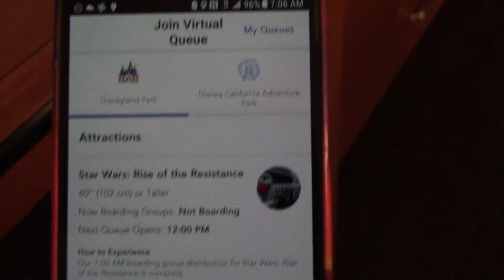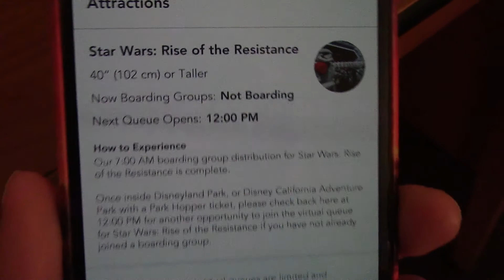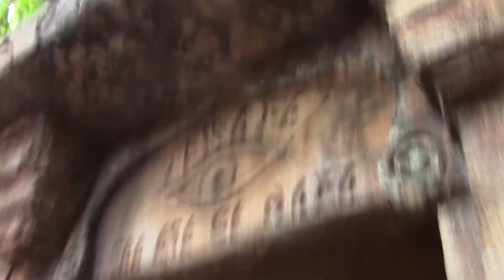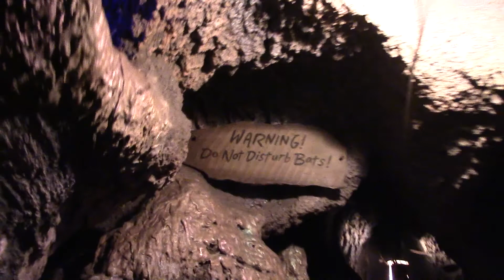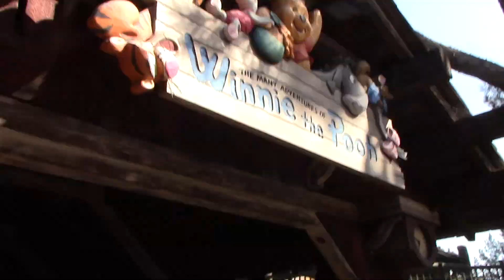5 Rides Before Breakfast: Disneyland 2021 #2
Part 2 of my solo Disneyland trip! Come along with me! In this vlog, I get to Disneyland before opening and manage to ride 5 rides before my breakfast reservations at 10am.